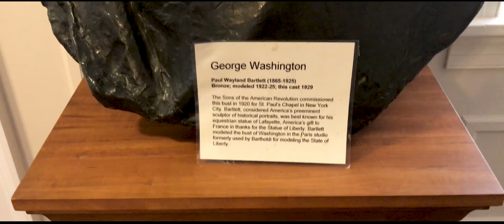The Historic George Washington's Ferry Farm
Ferry Farm, also known as George Washington Boyhood Home Site or Ferry Farm Site, is the name of the farm and home at which George Washington spent much of his childhood. The site is located in Stafford County, Virginia, along the northern bank of the Rappahannock River, across from the city of Fredericksburg. In July 2008, archaeologists announced that they had found remains of the boyhood home, which had suffered a fire during 1740, including artifacts such as pieces of a cream-colored tea set probably belonging to George's mother, Mary Ball Washington.
In 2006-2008 the archaeology team headed by Muraca and Levy, funded by the George Washington Foundation, found the cellar to, and thus the location of George Washington's boyhood home. Using the remains of the building and the artifacts with in they have dated the feature to the 1740s, the time when the Washington's lived on the land.

High Power Expert ARGtek GM5 here is the link to the antenna kit